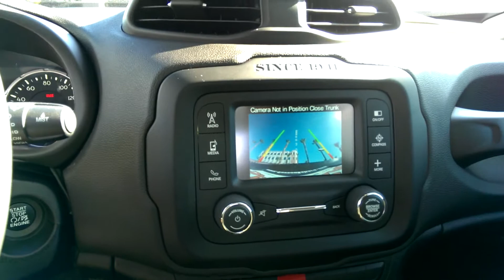Melissa's Black My Sky Renegade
2015 Black Jeep Renegade Latitude w My Sky, Keyless Entry, Bluetooth n Backup Camera